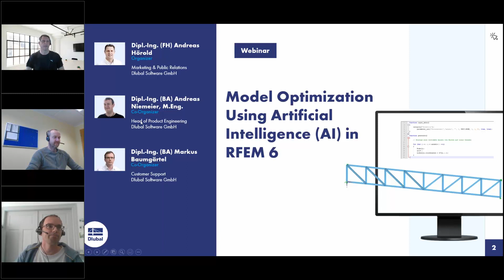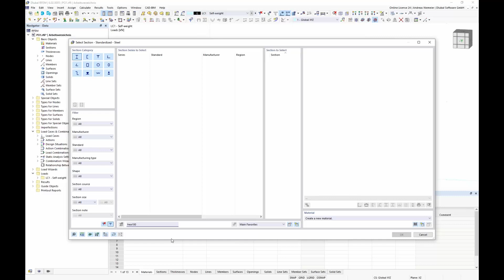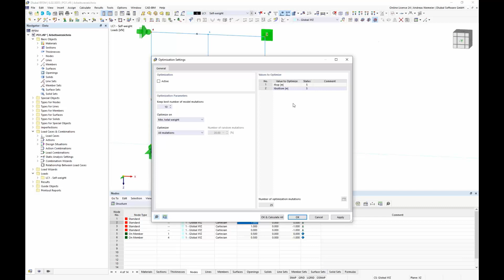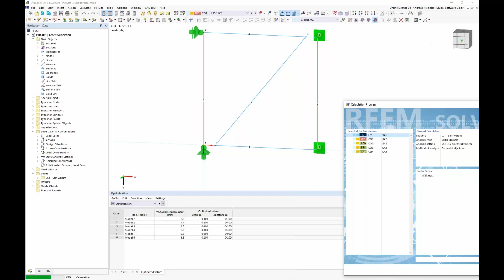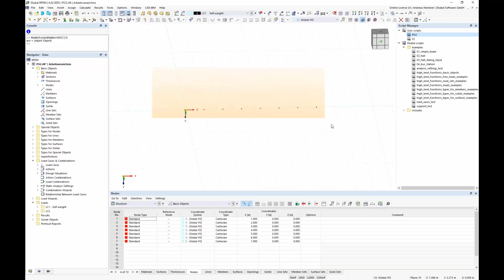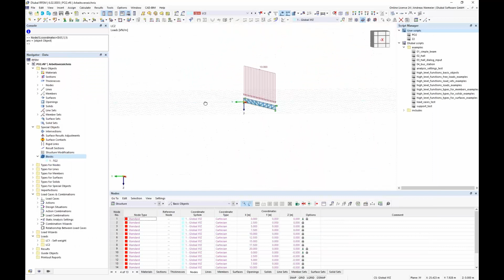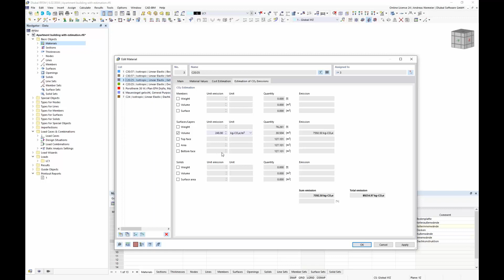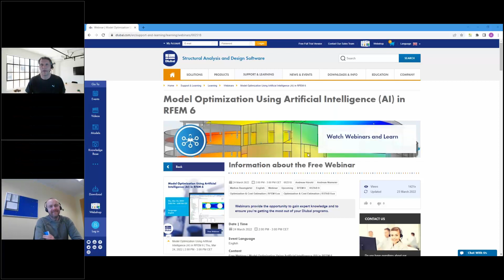[EN] Optimización de modelos utilizando inteligencia artificial (IA) en RFEM 6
En este seminario web, le mostraremos cómo estimar los costes y las emisiones de CO2 en RFEM 6 y RSTAB 9 y cómo optimizar los modelos utilizando la inteligencia artificial (IA).

Programa:
00:00 Introducción
04:45 Parametrización de un modelo
19:05 Optimización de parámetros según diferentes aspectos
54:20 Estimación de costes y emisiones de CO2

Mejore sus conocimientos sobre el software de Dlubal y encuentre nuevas formas de trabajar de manera más eficiente viendo nuestros seminarios web y vídeos.